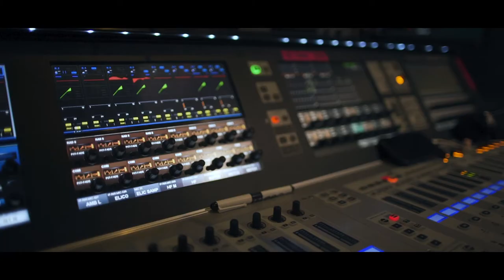MAKING OF / ÉTOILE DE BESSÈGES FEV 2021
L'envers du décor de la prestation Stop&Go pour les étapes "ÉTOILE DE BESSÈGES" diffusées en Live sur la chaine l'Équipe.

Making of réalisé et monté par Tim notre vaillant emploi/pro qui a rejoint notre équipe depuis septembre. Bravo à lui !